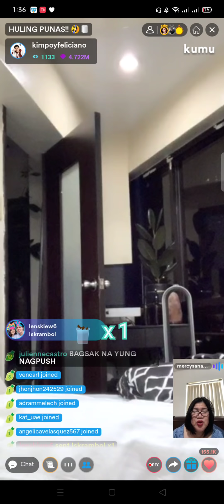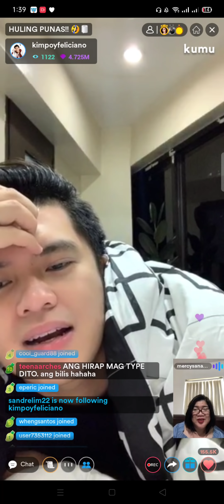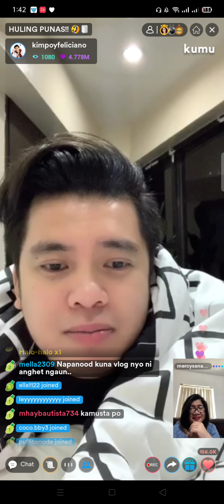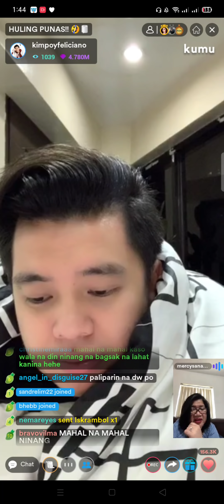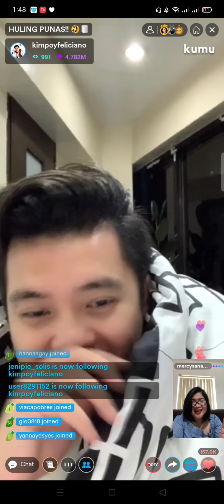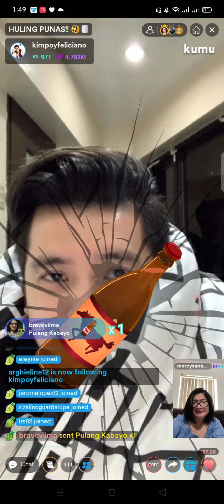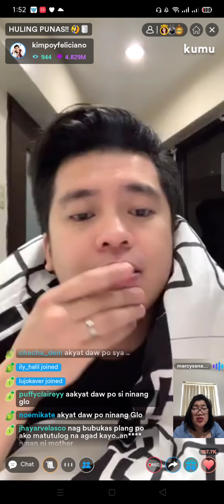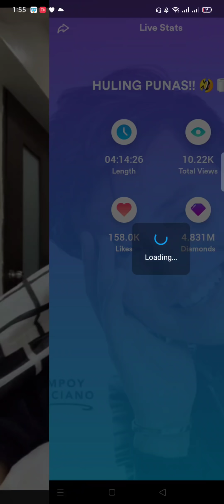Kumakatok mo na C Mayora pag papasok sa Room ni Mayor,😍 ganon dn nman dw c Mayor👫💛🌻 katok always!😂